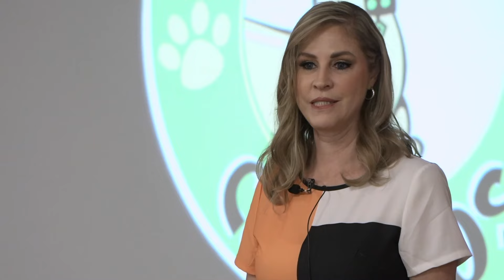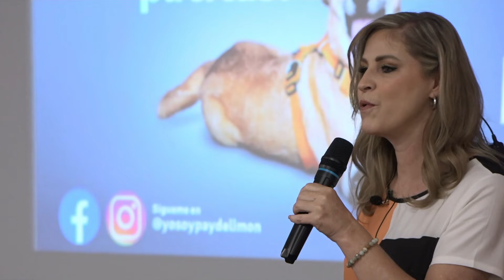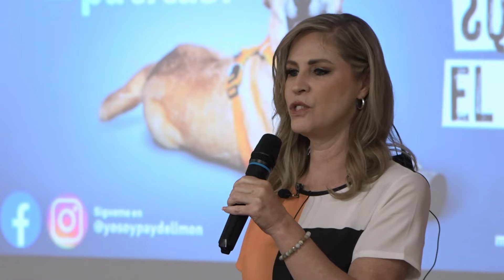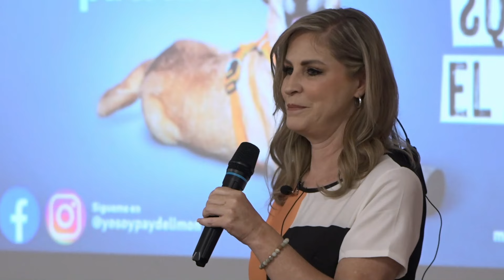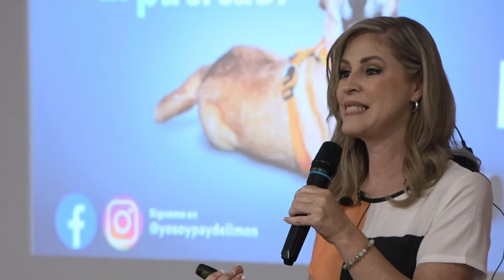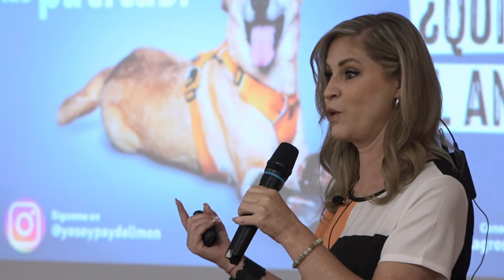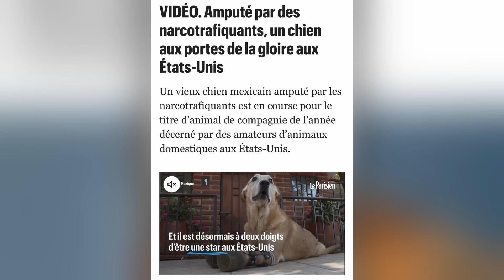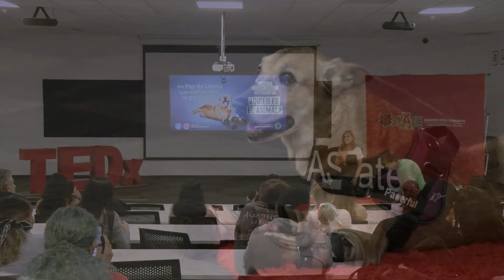¿Quién es el animal? | Patricia Ruíz | TEDxASUCQ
¿Quién Es El Animal? es la historia detrás de una rescatadora de animales que, siendo víctima de violencia física y emocional, se aferra a su amor por  los perros y transforma las adversidades de su infancia en un proyecto altruista reconocido mundialmente.

¿Por qué rescata a perros en situaciones extremas? Porque ellos la han rescatado a ella. Su propósito es sensibilizar a la sociedad y fomentar una cultura hacia los animales, demostrando cómo esto aplica y se relaciona con los valores de responsabilidad, humanidad, educación, trabajo en equipo, respeto y sobre todo, lealtad y amor hacia el prójimo.

Paty es una brillante y apasionada voz que conmueve a la audiencia con su increíble historia de vida y nos enseña que, si tus sueños son grandes, es porque tu capacidad de lograrlos también lo es.
Paty Ruiz es una activista y escritora y conferencista mexicana. Fundadora del Santuario Milagros Caninos para perros en situaciones extremas. Madre, abuelita profesional y haciendo frente al Alzheimer de su mamá. Ha sido reconocida con el Premio Nacional de la Mujer, Mujer del año, entre otros, aunque el premio más valioso que recibe día con día es la mirada de agradecimiento de los perros que rescata. Pay de limón es la estrella del santuario "Milagros Caninos", el cual alberga a unos 400 perros y 89 gatos cerca de la zona de los canales de Xochimilco, al sur de la Ciudad de México. El can cuenta con dos prótesis de cuero en sus patitas. Pay de limón es el segundo perro biónico más famoso del mundo y ha aparecido en innumerables programas de televisión a nivel mundial, incluyendo el de Oprah Winfrey, en Estados Unidos. This talk was given at a TEDx event using the TED conference format but independently organized by a local community.